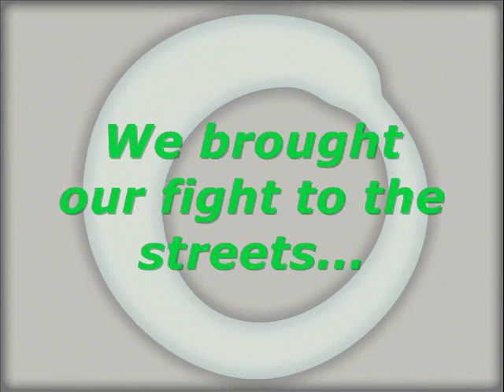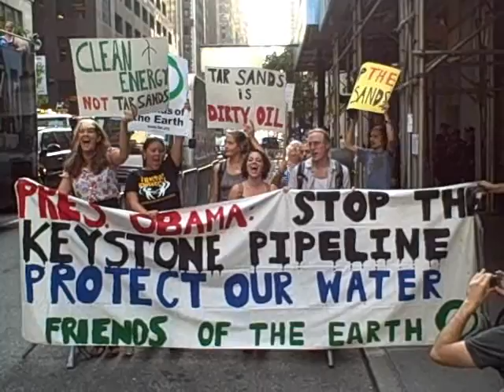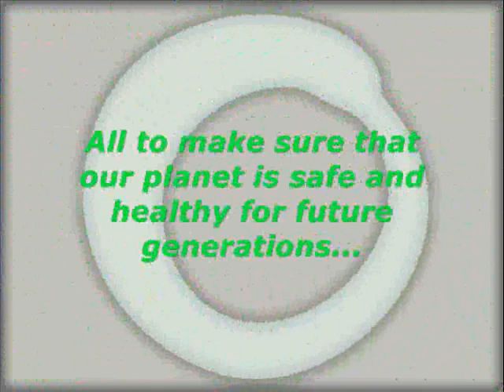Victories in 2010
Check out just some of the work Friends of the Earth has done this year to protect the environment and champion a healthy and just world. A big "Thank - You" to all our activists for your support -- we could not have accomplished this much without you!